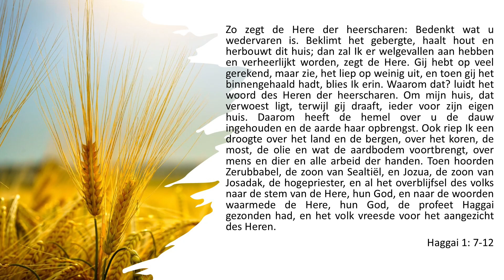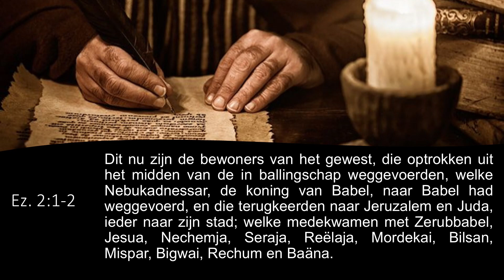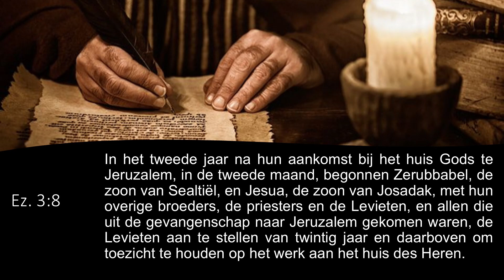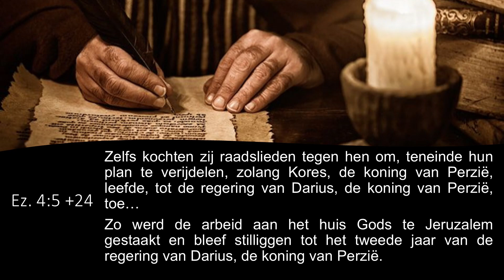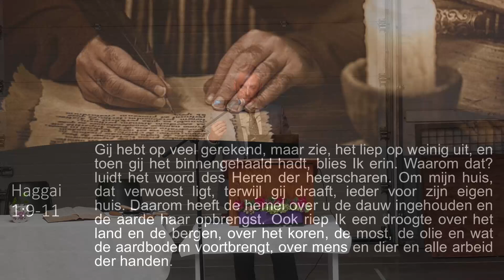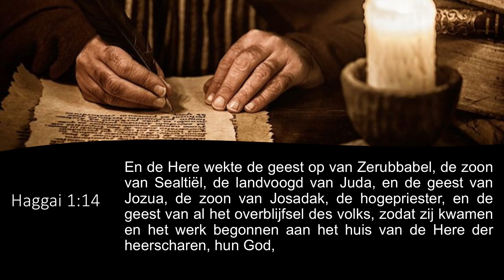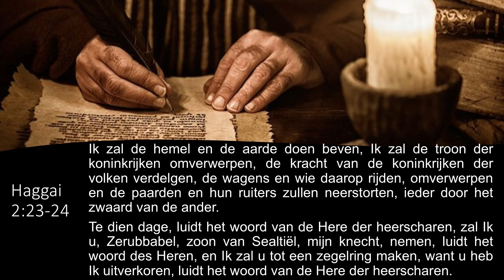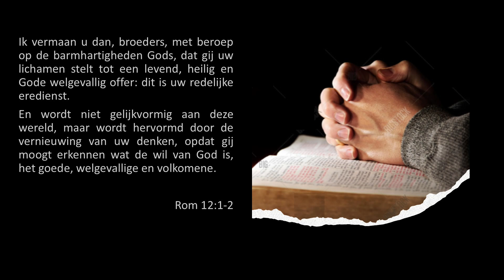Vincent Dehelt - Zerubbabel: Ontgoocheling en Kracht